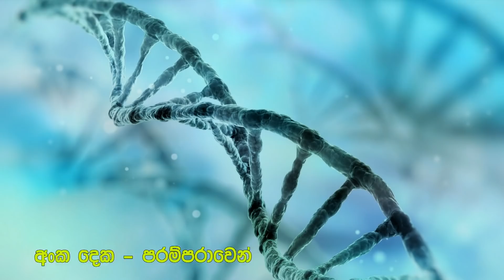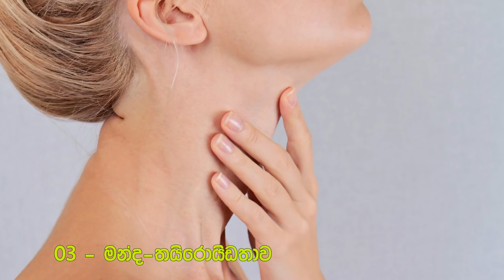කොණ්ඩෙ යන්න හේතු 10ක් සහ පිළියම් - Hair Fall